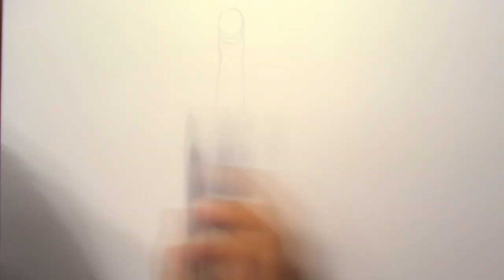AMAZING Anamorphic Drawing 3D Illusion #3: Beer Bottle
Hello YouTube, i hope you all enjoy this video. This is a simple but amazing illusion. It is a "Corona" beer bottle drawn using Prismacolor color pencils

Other sites where you can find me!

Artist: Meizong
Name of track: Sound of Hope